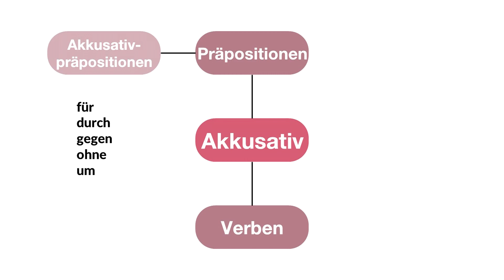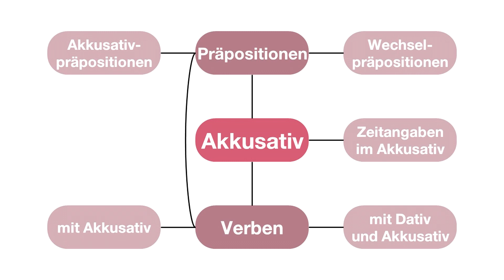Akkusativ: Wie benutzt man das? Zusammenfassung | Deutsch lernen | Niveau A1-B1 | HD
DEUTSCHE GRAMMATIK einfach erklärt mit Amalia.
Dieses Video gibt euch einen Überblick darüber, wie man den Akkusativ benutzt.